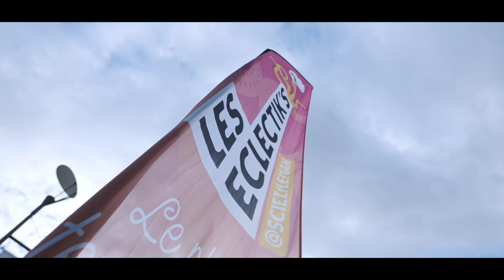Les Eclectik's AFTER MOVIE 2024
Retour en vidéo sur cette troisième édition !